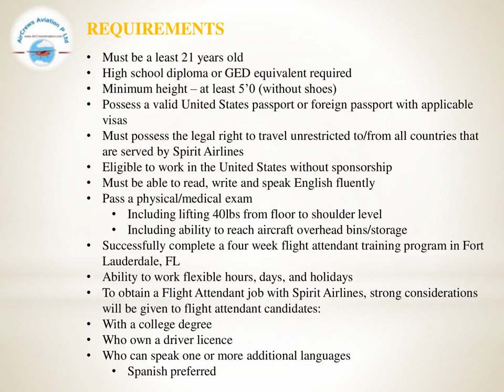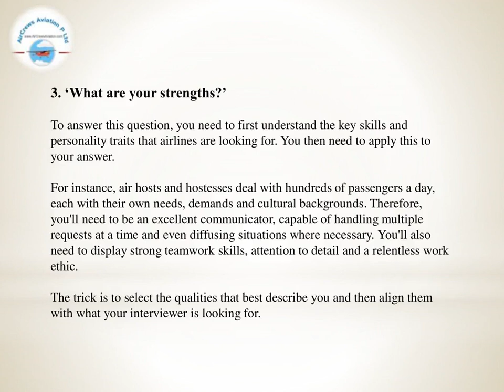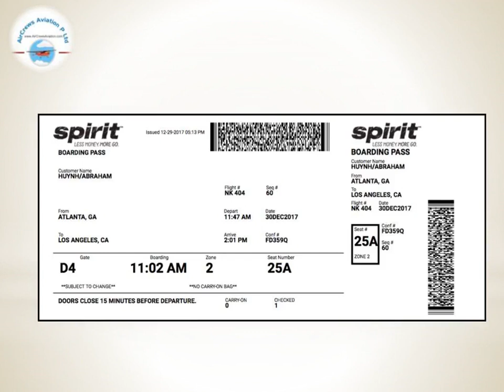Cabin Crew ✈️AirHostess Hiring✈️Spirit Airlines✈️ Rajarajeswari Jagatheesan HR AirCrews Aviation Ltd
Dear Visitors,
We have designed this Channel "AirCrews Aviation Pvt Ltd" Specifically for Aspiring Pilots, AMEs, Cabin Crew/Air hostess who wants to become an Aviator, Cabin Crew & make a career in Aviation Industry. You will find Our PPTs and Videos about AirCrews, Cabin Crew Jobs, Grooming & Make Up Tips, Training Tips , Cabin Crew Interview Q&A & Many More Cabin Crew Help Videos.  To visit Blogs, Day to day life & Lifestyle videos, Please Subscribe to our channel  Press the Bell icon for the latest Video notifications & never miss a New Video from AirCrews Aviation Pvt Ltd.

Step by Step Learn How to Become an International Airline Pilot  :